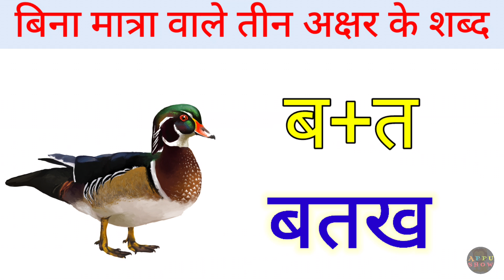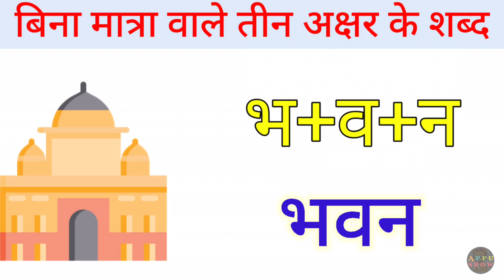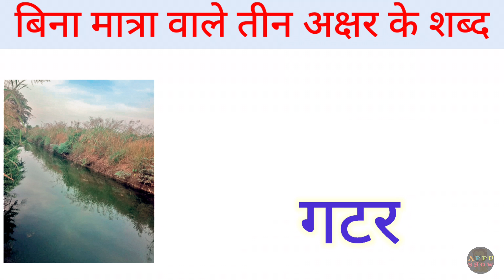Bina Matra Wale Teen Akshar Wale Shabd। बिना मात्रा के तीन अक्षर वाले शब्द | teen Akshar ka jod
teen akshar ke shabd
teen akshar wale shabd hindi mein
teen akshari shabd

 अंग्रेजी सीखना
2. हिंदी सीखना
3. गणित सीखना
4. सामान्य ज्ञान
इत्यादि शीर्षक पर वीडियो उपलब्ध कराती है।

(( अगर आपको किसी अन्य टॉपिक पर वीडियो चाहिए तो नीचे कमेंट करें))

@General Classes   YouTube channel helps you in providing educational material. In which

1. learn English
2. Learn Hindi
3. Learning Mathematics
4. General Knowledge
Etc. provide videos on the title.